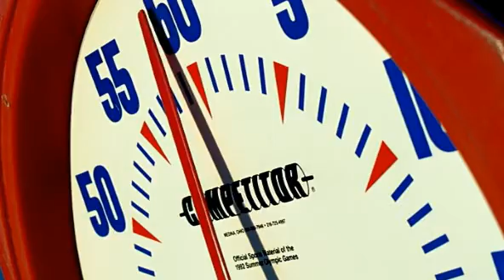The Shot Bob Martin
'The Shot' is a series of mini-documentaries, produced by Canon Europa, meant to inspire consumers and invite them start enjoying digital SLR photography. 'The Shot' was broadcasted by various Pan-European TV channels.